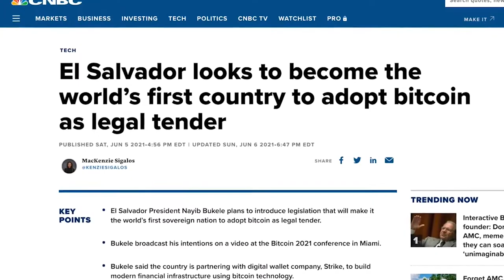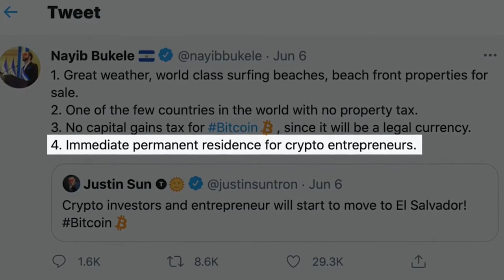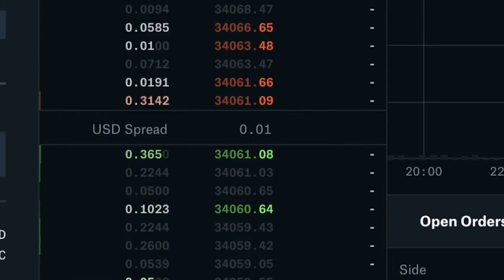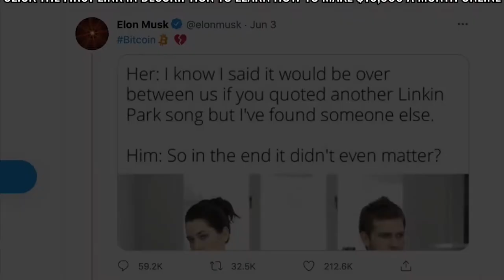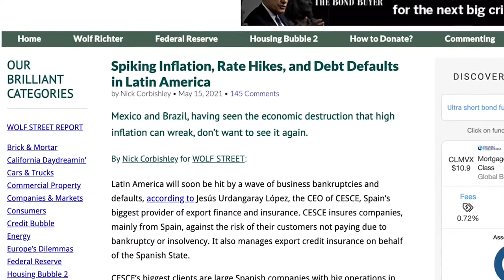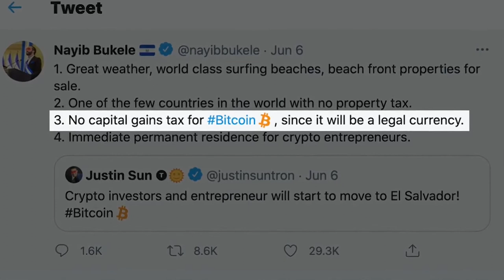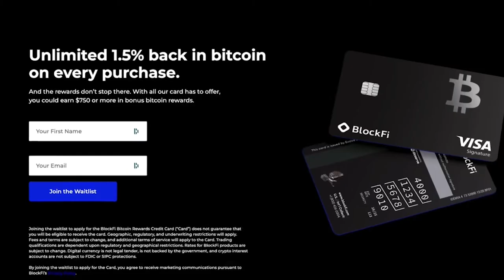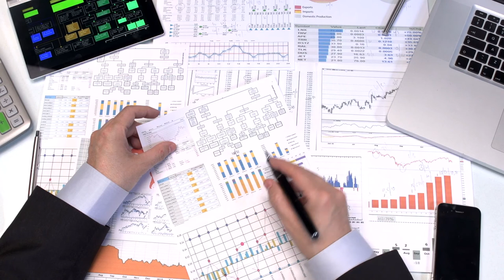Future Of Bitcoin And Money In 2021 | Graham Stephan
A bill was just announced which would make El Salvador the first country in history to turn Bitcoin into a Legal Tender, alongside the US dollar - here is what this means for you and the future of the currency